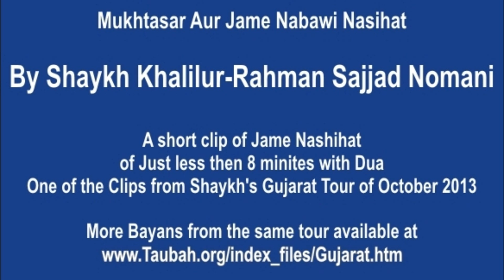Mukhtasar Aur Jame Nabawi Nasihat By Shaykh Khalilur-Rahman Sajjad Nomani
Mukhtasar Aur Jame Nabawi Nasihat

By Shaykh Khalilur-Rahman Sajjad Nomani

A short clip of Jame Nashihat of Just less then 8 minutes with Dua
One of the Clips from Shaykh's Gujarat Tour of October 2013